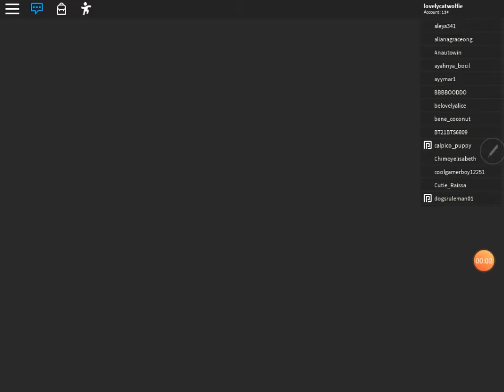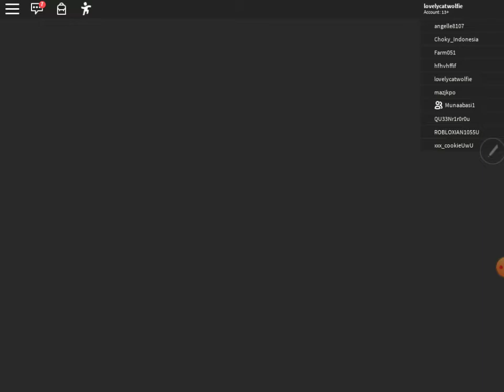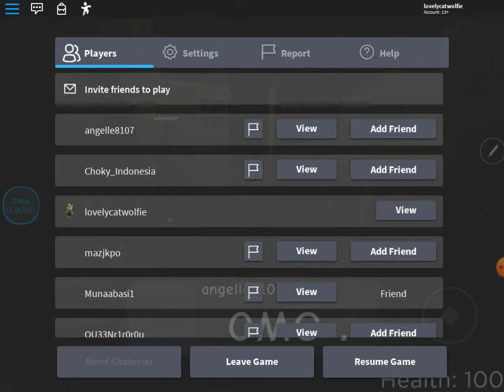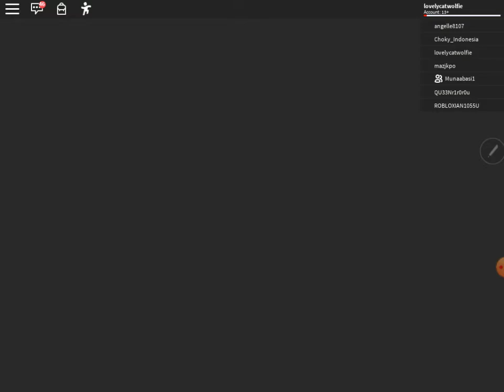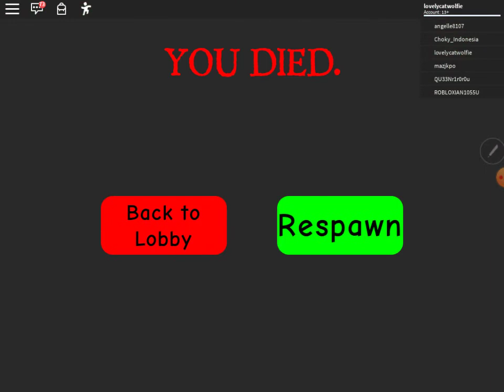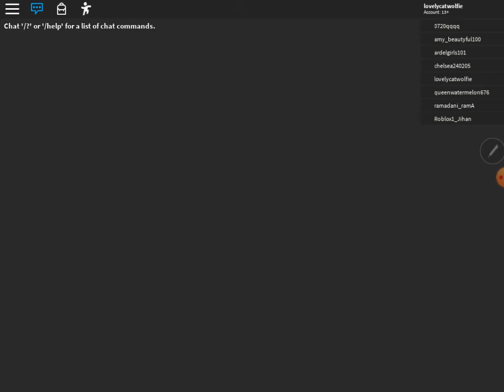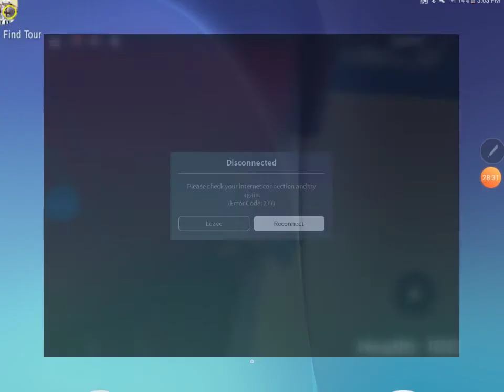A daycare story